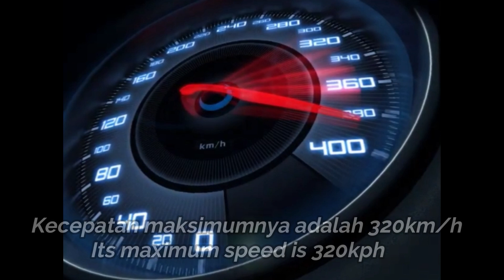Lokomotif D21E/D21E Locomotiven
Addons yang dipakai:
SPOOR 86
IRC
JESSTIKA
DCP
GETA
Dll